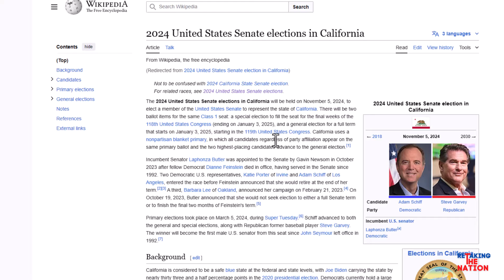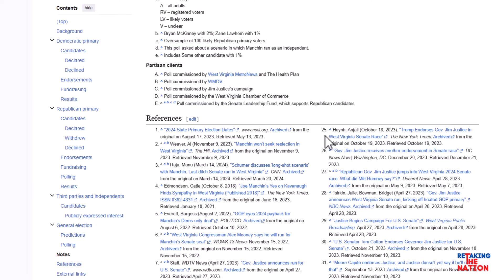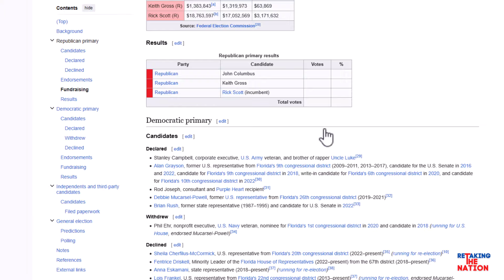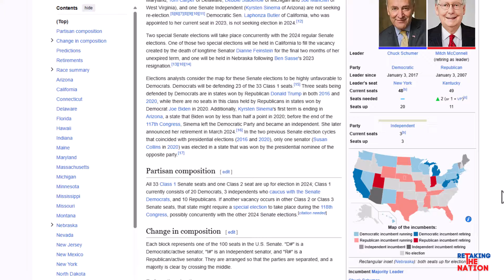2024 SENATE PREDICTION | DEMS ARE COOKED | APRIL 2024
yup, dems are cooked...

America First commentary, working towards a More Perfect Right Wing.